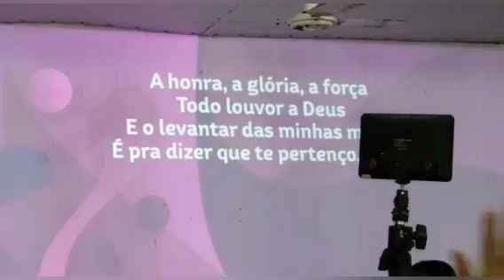Igreja em Itapetim essência no coração do Brasil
Brasília de 03 a 05 de março 2019 igreja em Itapetim louvando e adorando ao Senhor Jesus Cristo.